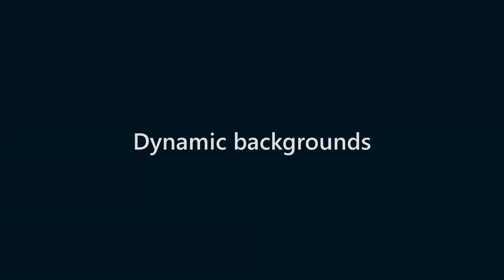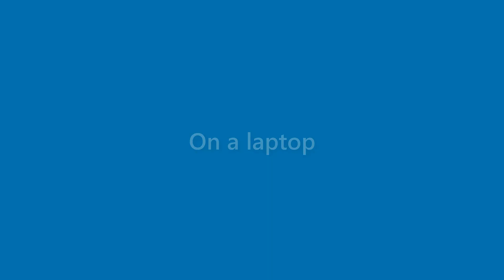Dana Delacruz - appearance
Name Look - Dana Delacruz - appearance. In this video we present "Dana Delacruz" name look and feel in various scenarios.
This video will cover:
How does "Dana Delacruz" look as a personal letterhead?
How does "Dana Delacruz" look on a business card?
How does "Dana Delacruz" look on a computer/laptop screen?
How does "Dana Delacruz" look with different background colors?
How does "Dana Delacruz" look with various fonts?